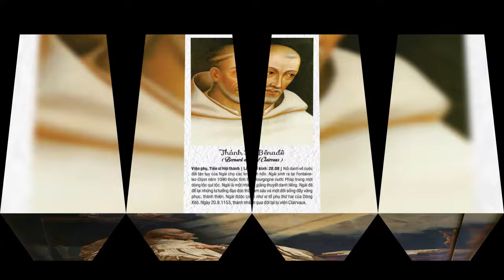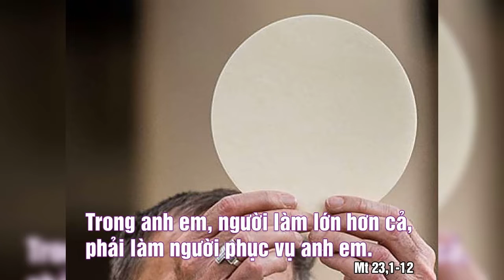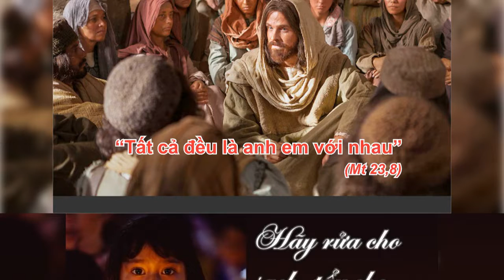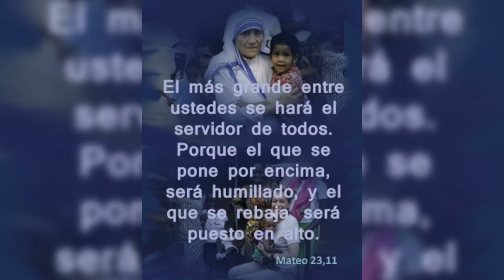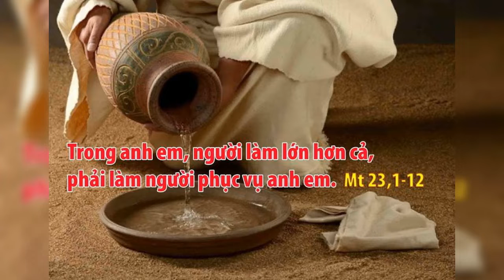THỨ BẢY 20/08/2022. GIÁO HỘI MỪNG KÍNH THÁNH BÊNAĐÔ CLAIRVAUX, VIỆN PHỤ, TIẾN SĨ HỘI THÁNH. (Lê Nhớ)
TUẦN XX MÙA THƯỜNG NIÊN NĂM C

GIÁO HỘI MỪNG KÍNH THÁNH BÊNAĐÔ CLAIRVAUX, VIỆN PHỤ, TIẾN SĨ HỘI THÁNH. ( Lê Nhớ )

      Thánh Benađô Clairvaux là cố vấn của các giáo hoàng, người giảng thuyết của Thập tự quân Đệ nhị (Second Crusade), người bảo vệ đức tin, người chữa lành ly giáo, người cải cách đời sống đan viện, học giả Kinh thánh, thần học gia và nhà thuyết giảng lưu loát.

      NĂM 1111, lúc 20 tuổi, ngài vào Dòng Xitô (Citeaux). Năm anh em ngài, hai người thúc bá và khoảng 30 người bạn trẻ đều theo ngài đi tu. Trong 4 NĂM, cộng đoàn đang suy yếu đã hồi phục nhanh đến nỗi mở thêm tu viện mới ở thung lũng Wormwoods gần đó, và ngài là Viện phụ. Thung lũng này được đổi tên thành Clairvaux nghĩa là thung lũng ánh sáng. Ngài qua đời ngày 20/8/1153.

                    HỌ NÓI MÀ KHÔNG LÀM

      Thánh Giáo hoàng Phaolô VI đã nói như sau: NGƯỜI THỜI NAY SẴN SÀNG NGHE NHỮNG CHỨNG NHÂN HƠN LÀ THẦY DẠY VÀ NGƯỜI TA CÓ NGHE THEO THẦY DẠY LÀ VÌ THẦY DẠY CŨNG LÀ CHỨNG NHÂN. Còn thánh Augustinô thì nói: CHÚNG TA LÀ TIẾNG, CHÚA GIÊSU LÀ LỜI, LÀ NỘI DUNG CỦA TIẾNG, CỦA ÂM THANH. Như vậy, người rao giảng Lời Chúa, phải là người trung thành. Trung thành với Lời Chúa và sứ điệp của Ngài. Trung thành với sứ vụ qua lời loan báo. Trung thành với nội dung Tin Mừng. Không thể chấp nhận người tông đồ ra đi loan báo Lời Chân Lý, mà họ lại thuộc về thành phần: NGÔN HÀNH BẤT NHẤT, tức là không thật, hai lòng, nói một đàng, làm một nẻo.

      Sự giả tạo được Chúa Giêsu cho thấy qua hình ảnh những người Pharisêu: HỌ LÀ NHỮNG NGƯỜI NÓI MÀ KHÔNG LÀM. HỌ BÓ NHỮNG GÁNH NẶNG MÀ CHẤT LÊN VAI NGƯỜI TA, NHƯNG CHÍNH HỌ LẠI KHÔNG BUỒN ĐỘNG NGÓN TAY VÀO ; mặt khác, họ còn là những người thích sống hình thức đến độ: NỚI RỘNG THẺ KINH, MAY DÀI TUA ÁO. HỌ MUỐN ĐƯỢC CHỖ NHẤT TRONG ĐÁM TIỆC VÀ GHẾ ĐẦU TRONG HỘI ĐƯỜNG, ƯA ĐƯỢC BÁI CHÀO NƠI ĐƯỜNG PHỐ VÀ ĐƯỢC NGƯỜI TA XƯNG HÔ LÀ THẦY. Chúa Giêsu không muốn để các môn đệ của mình rơi vào tình trạng như vậy, nên Ngài quay sang các ông và nói: PHẦN CÁC CON THÌ KHÔNG ĐƯỢC VẬY….

      Vì thế, người tông đồ phải là người: NHẤT NGÔN, NHẤT HÀNH, nếu không, thay vì làm chứng, chúng ta lại rơi vào tình trạng phản chứng. Thoạt nghe, chúng ta có thể dè lưỡi, bữu môi khinh chê những người Kinh Sư và Pharisêu! Nhưng thực ra, nếu lắng đọng lại một chút thì hẳn lời trách móc của Chúa Giêsu khi xưa lại là lời cảnh tỉnh cho chính chúng ta hôm nay. Thật vậy, đã biết bao lần chúng ta sống trong cung cách của những kẻ bất nhân. Không khoan nhượng. Không cảm thông. Sống xa hoa, hình thức, kỳ thị, ích kỷ, kiêu căng, trác táng, ngông nghênh, ngạo nghễ và xét đoán…

      Những lúc như thế, ấy là lúc nhãn hiệu Kinh Sư và Pharisêu vẫn lủng lẳng quanh cổ chúng ta! Và như một hệ lụy, chúng ta nói về Chúa là đấng nhân từ, hiền hậu, khiêm nhường và yêu thương làm sao khi hình ảnh của Ngài đang méo mó nơi hành động xấu xa, lời nói chua chát, lối sống buông thả… của ta! Như vậy, chúng ta trở thành những người đang phá hoại sứ điệp yêu thương của Chúa. Lời Chúa hôm nay nhắn gửi chúng ta cần phải tránh những thứ xa hoa, diêm dúa bên ngoài. Hãy tập trung vào cốt lõi của Tin Mừng là yêu thương, chứ đừng giả dối như những Kinh Sư và người Pharisêu khi xưa.

      Lạy Chúa Giêsu, nhiều khi chúng con tìm mọi cách để uốn nắn ý của Chúa theo ý chúng con. Nhiều khi chúng con tìm vinh dự và muốn được trọng vọng bản thân thay vì làm vinh danh Chúa. Những lúc đó, chúng con đã đi sai đường, trệch lối theo tinh thần của Chúa, xin Chúa tha thứ tội lỗi cho chúng con.

.AMEN.